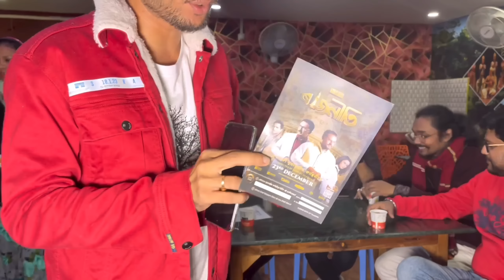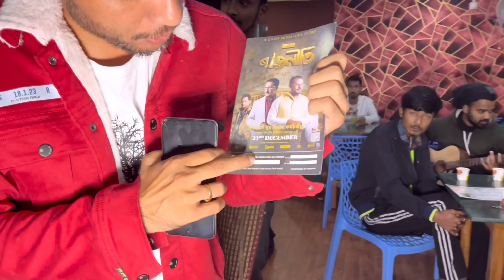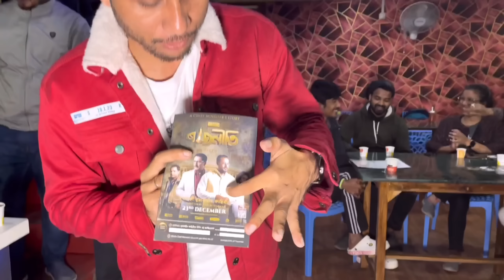Zubeen দাক ভাল পাবলৈ গৈ এইবোৰ যা তা নেকি // Dibrugarh University ক লৈ ভয় শংকাত আছেনে?